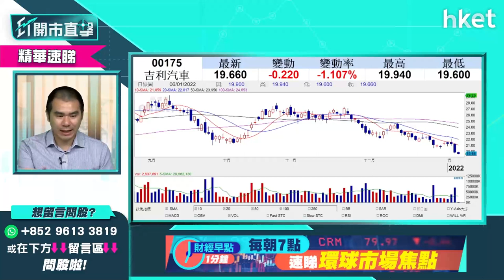【ET開市直擊】（精華）吉利175一度跌穿20元關口 唐牛：暫時可放棄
吉利汽車（00175）股價一度再跌穿20元關口，今早低見19.72元，高位有貨如何部署？內地削減新能源車補貼，加上高位回吐，汽車股昨日現深度調整，比亞迪(01211)、理想汽車(02015)股價今早續跌，獨立股評人唐牛指，吉利汽車（00175）、長城汽車(02333)暫時可放棄，原因是甚麼？想知立即點擊收看／收聽。

**重溫今早《ET開市直擊》聯儲局突襲再轉鷹　資金流向舊經濟股有何推介？**

Time code
01:19 - 港股今日焦點速覽
02:11 - 美股外圍市況速覽+港股ADR表現
03:48 - 亞太股市早段市況速報
04:20 - 美國聯儲局最新公布上月議息會議紀錄速報
05:01 - 聯儲局取態較預期更鷹 最新發表如何解讀？
06:17 - 年初美股已出現波動 收水年操作要謹慎
07:17 - 個股分析：SEA Limited（SE.US）　同類股票要小心
08:16 - 資金短綫沽新經濟股　美股操作不宜進取
09:05 - 港股上日市況速覽+北水盤路
10:21 - 騰訊（00700）減持陰霾不散　看淡科指
11:42 - 舊經濟股抬頭　預期恒指反覆波動
12:27 - 騰訊（00700）再出手減持　下一隻沽美團（03690）機會大？
13:28 - 騰訊（00700）持有股份難有反彈
13:37 - 中長綫對科技股有保留　「成手貨」要留意操作
14:34 - 內地監管連環罰款、人行數字人民幣試點版APP出台　不利科技股
15:47 - 騰訊（00700）沽貨可釋放價值？科技股中相對睇好
16:24 - 阿里巴巴（09988）轉強　騰訊（00700）風波中獨善其身
17:00 - 騰訊（00700）、藥明生物（02269）跟風中移動（00941）回購
17:31 - 觀眾問股：美團（03690）低位會見120元？
18:20 - 觀眾問股：科指有機會低見至4300點？
19:03 - 做淡恒指vs科指怎比較？
19:18 - 觀眾問股：匯豐（00005）甚麼價位可以做淡？關鍵位在哪？
20:48 - 觀眾問股：匯豐（00005）上望甚麼價位？
21:16 - 觀眾問股：友邦（01299）點睇？短綫不宜沾手？
22:37 - 香港收緊防疫措施 香港科技探索(1137)、CEC國際(759)逆市炒高仍有上升空間？
24:10 - 觀眾問股：商場股如新鴻基（00016）股價會受收緊防疫措施影響？
24:53 - 觀眾問股：敘福樓（01978）餐飲股跌幅較多？或回調更深
25:30 - 港股開市前市況速報
28:52 - ET個股推介 - 中海油（00883）
29:49 - 內地削減新能源車補貼　車股會再調整？現時不宜撈貨？
31:04 - 比亞迪（01211）短炒關鍵位　中長綫宜等
31:36 - 吉利（00175）、長城汽車（02333）暫時可放棄
32:21 - Tesla（TSLA.US）點操作？
32:52 - 美股已是非常高位　收水年不是strong hold時機
33:34 - 觀眾問股：吉利（00175）24元有貨要走？
34:18 - 觀眾問股：比亞迪（01211）vs GX中國汽車（02845）點揀？現價買值搏嗎？
35:01 - 觀眾問股：Tesla（TSLA.US）有少量貨想分注再買入
35:30 - 觀眾問股：NVIDIA（NVDA.US）未有貨甚麼價位可買入？
36:13 - 觀眾問股：SEA Limited（SE.US）300美元持貨繼續揸定減持？
36:43 - 觀眾問股：ARK Innovation ETF（ARKK.US）前景點睇？現價可買入？
37:42 - 觀眾問股：SEA（SE.US）值得長綫投資？
38:21 - 觀眾問股：中海油（00883）甚麼價位可買入？
39:15 - 觀眾問股：商湯科技（00020）8.2元有貨後市點睇？
40:18 - 觀眾問股：騰訊（00700）可買入搏反彈？
41:20 - 觀眾問股：華潤電力（00836）點睇？
42:45 - 觀眾問股：龍源電力（00916）回調到甚麼價位可買入？
43:14 - 觀眾問股：長城汽車（02333）33元買入點搞好？
43:58 - 觀眾問股：中移動（00941）中移動現價買會否太遲？用20萬本金放入去收息是否明智？
45:11 - 觀眾問股：航運股是今年主題？中遠海控（01919）、太平洋航運（02343）、海豐國際（01308）
45:48 - 想買航運股可留意東方海外國際（00316）
46:14 - 觀眾問股：美東汽車（01268）折讓12%配股點睇？
47:16 - 觀眾問股：本港再爆第五波疫情　可再炒疫情股？談藥明生物（02269）
48:43 - 疫苗股可留意輝瑞（PFE.US）搏反彈
49:53 - 觀眾問股：港交所（00388）反覆　現時可以月供買入嗎？是中美角力受惠股？
51:10 - 觀眾問股：2022年收水年港股點睇？繼續炒股不炒市？有甚麼板塊可留意？
52:53 - 舊經濟股推介股：可留意香港電訊（06823）
53:40 - 觀眾問股：偉易達（00303）可冷吼？可受惠在家學習概念？
55:01 - 恒指早段市況速覽　科技股回穩
56:03 - 疫情相關股：香港科技探索（01137）、CEC國際（00759）、敘福樓（01978）、太興

（06811）、譚仔（02217）
56:22 - 消息股：華潤電力（00836）、華潤萬象生活（01206）、明源雲（00909）、中海油

（00883）
57:28 - 財經日誌提提你